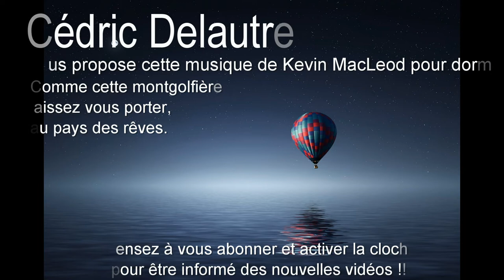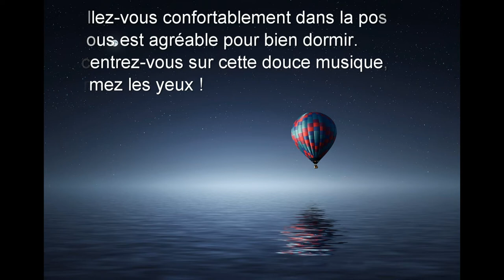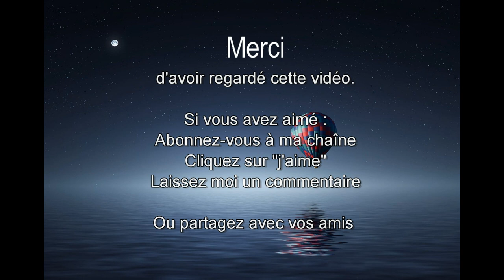1h04 de Musique relaxante douce et calme pour trouver le sommeil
Mettez en route cette musique et laissez-vous porter au pays des rêves !!!😴😴😴

COMMENT ME SUIVRE
1. Retrouvez-moi sur mon Site/Blog
2. Retrouvez-moi sur ma page Facebook
3. Retrouvez-moi sur Mon Tweeter